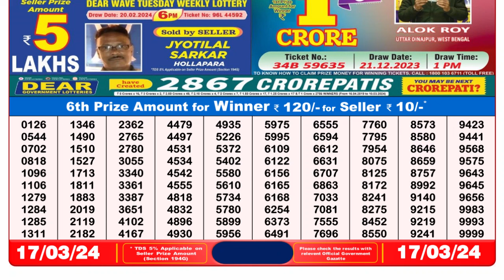🔴Dear Lottery Sambad Live 8pm today 17.03.24 Nagaland State Lottery Result